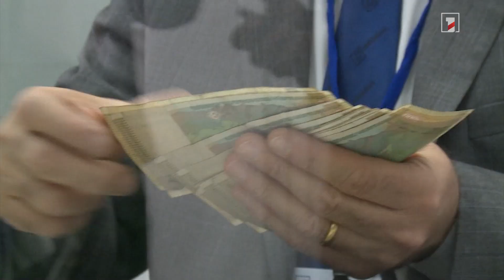Համակարգը պատրա՞ստ է. ԱԺ-ում քննարկել են համընդհանուր հայտարարագիր ներդնելու նախագիծը